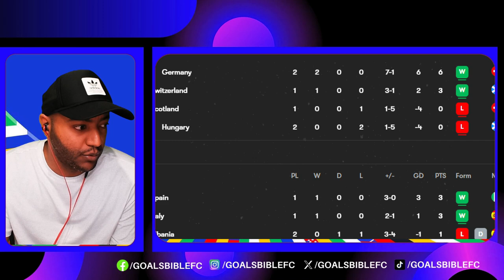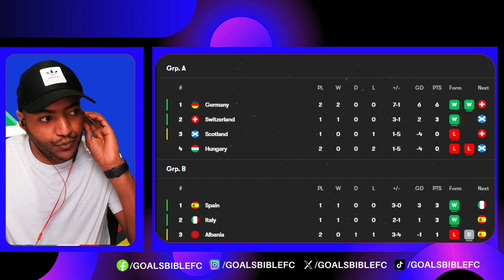Germany Into Last 16! GERMANY 2-0 HUNGARY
Germany 2 Hungary 0: Hosts first team through to Euro 2024 last 16 as captain Gundogan scores one and sets up another!  Germany vs Hungary LIVE! Latest score, match updates and commentary for Euro 2024 Group A fixture

How to watch Germany vs Hungary online - TV channels & live streams